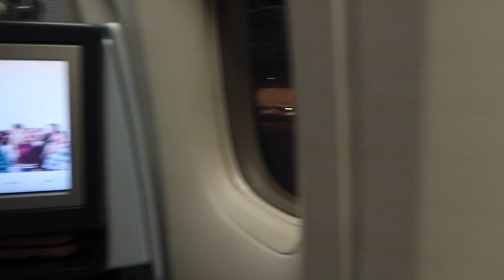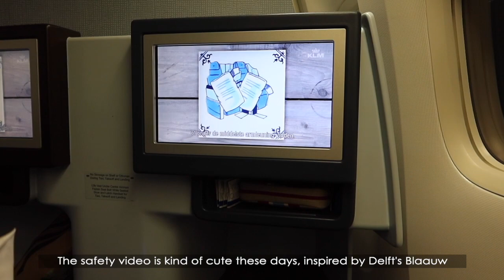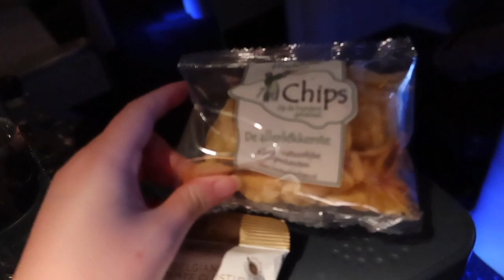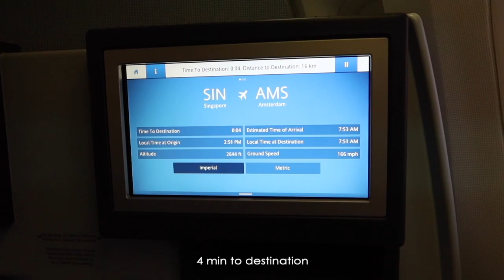FIRST 2021 flight: KLM Business Class from Singapore to Amsterdam | Jewel, lounge, private flight? 😱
Hello, welcome to another vlog! I flew with KLM from Singapore back to Amsterdam and was all alone in business class, it almost felt like a private plane 😱 Hope you enjoy the vlog 💜

about me.
Hello! My name is Nora and I’m half Dutch and half Singaporean Chinese. I’m currently based out of the Netherlands. On my channel you’ll mainly see vlogs of my daily life, what I eat, traveling and exploring new places, etc. Thanks for dropping by and I hope that you enjoy my videos! 💜